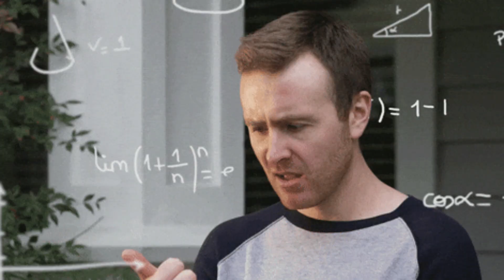SIBO Mistake 8 - PHGG (Sunfiber)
Before you even ask- YES, I am aware of the research showing that PHGG plus Rifaximin is more effective than Rifaximin alone. And yes, I am aware that partially hydrolyzed guar gum is non-fermentable and low FODMAP. And yes, I am aware that Sunfiber is a prebiotic that feeds Bifidobacterium (a good bacteria that is typically low in people with IBS (and more broadly Western cultures)). But, this is still a MAJOR SIBO mistake...

Ready to finally eat onion and garlic again?